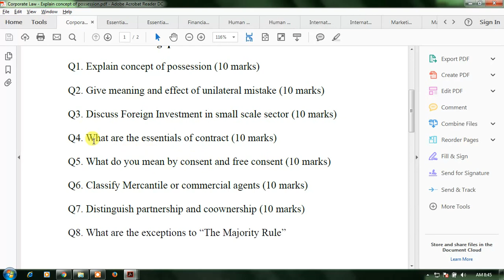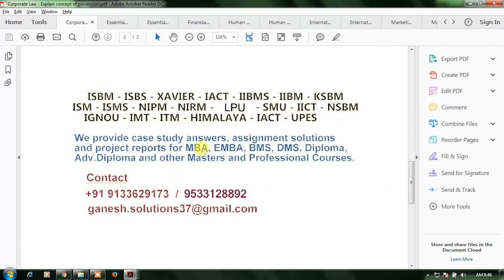Corporate Law Explain concept of possession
Corporate Law

Q1. Explain concept of possession (10 marks)

Q2. Give meaning and effect of unilateral mistake (10 marks)

Q3. Discuss Foreign Investment in small scale sector (10 marks)

Q4. What are the essentials of contract (10 marks)

Q5. What do you mean by consent and free consent (10 marks)

Q6. Classify Mercantile or commercial agents (10 marks)

Q7. Distinguish partnership and coownership (10 marks)

Q8. What are the exceptions to “The Majority Rule”